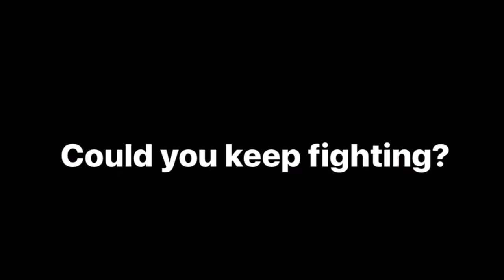Susan Walters; woman who killed her hitman after he attacked her!!!!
Susan has become known as the woman who killed here hitman. She is attacked in her home by her hitman and she won!!!

Knock knock. The neighbor opens the door to see Susan bloodied and bruised and clutching a hammer. She asks her to call the police. She needs to inform them of the deceased hit man in her living room whom she’s just battled for 14 minutes. Only her experience as a nurse allowed her to survive the near fatal encounter.

00:00 Introduction
00:47 The early years
02:19 getting married
03:05 protecting herself at work
04:21 Mike sucks
06:34 a normal long day
08:56 the attack
14:40 The aftermath
19:49 Conclusion